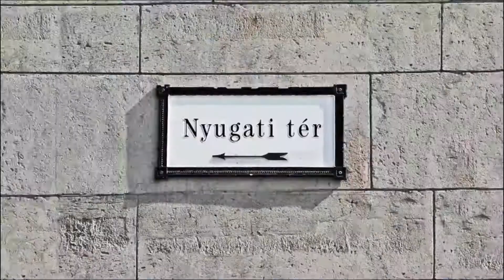Szetesik e az UNIO?